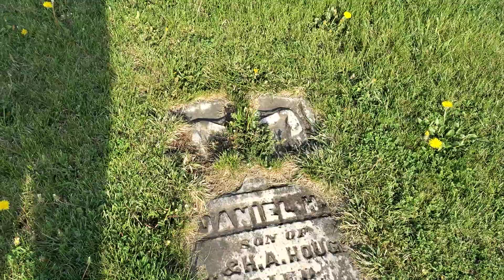Day 174 year 7 (2183) - Hough Family Graves